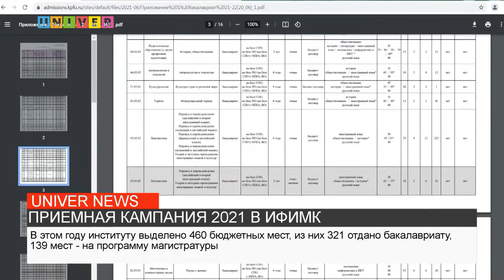ПРИЕМНАЯ КАМПАНИЯ 2021 В ИФИМК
В "Татар-информ" прошла пресс-конференция на татарском языке, посвященная подготовке и проведению приемной кампании 2021 года в Институте филологии и межкультурной коммуникации Казанского федерального университета, в том числе в Высшей школе национальной культуры и образования имени Габдуллы Тукая